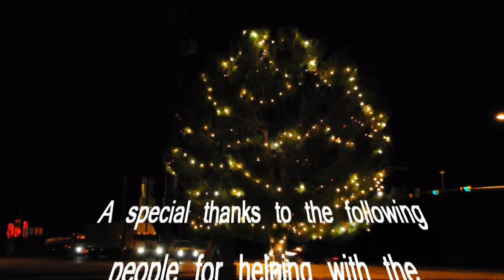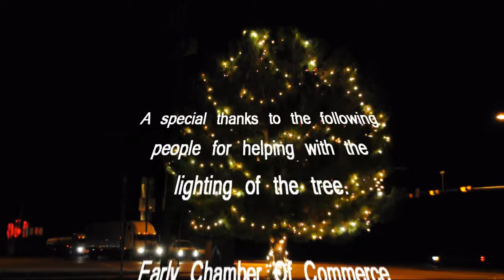Lighting of the Community Christmas Tree in Early Texas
Several organizations and individuals in the Early community gathered at City Hall on Wednesday afternoon and strung lights on the Elderica Pine tree at that intersection. A special thanks goes out to the workers Ronald Isom, Rebecca Mendoza, Wanda Furgason, Barbara Stewart, Larry Pullin, Helen Tatum, Lisa Callahan,  Ken Thomas, David Furry & Staff, and Brett Koch for their efforts in "Keeping Early Beautiful".